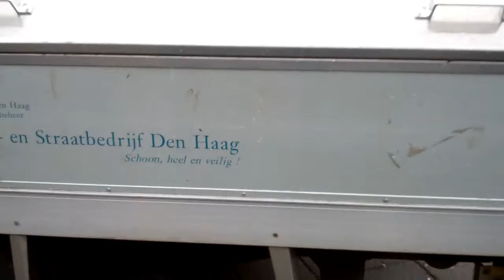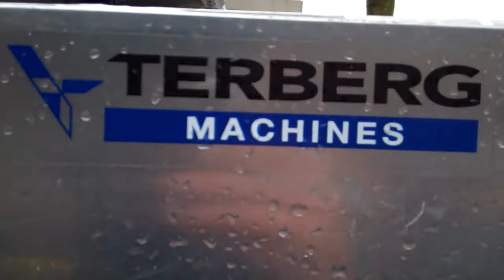,, MILES '' ZX 40 - ST 100% electric pick up by A.G.V.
Our friendly streetsweeper has a new vehicle , a ,, M '' or Miles electric pickup , as imported by the Dutch firm AGV aka All Green Vehicles . ( haags veegbedrijf den haag gemeente reiniging  ten berege opbouw )